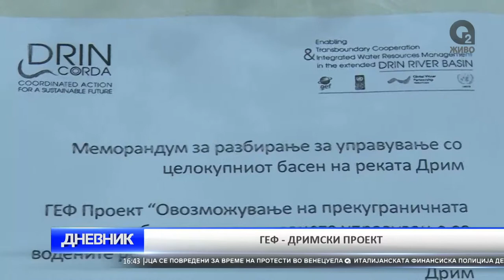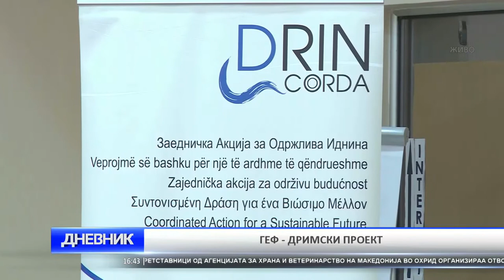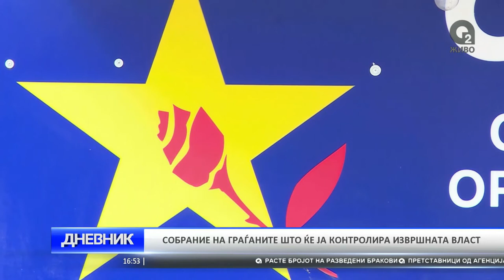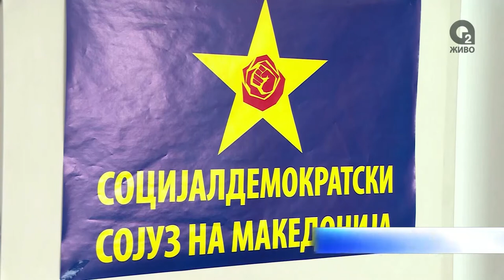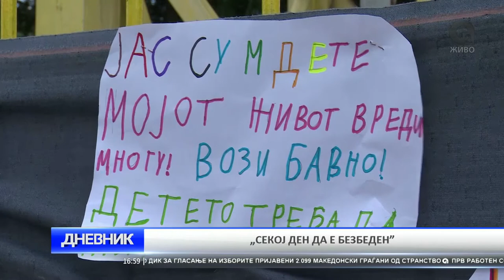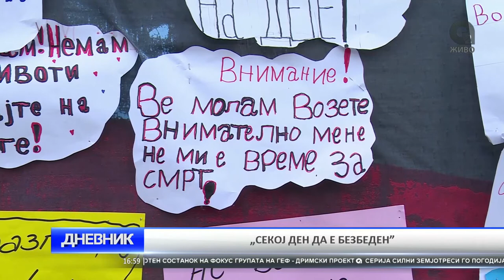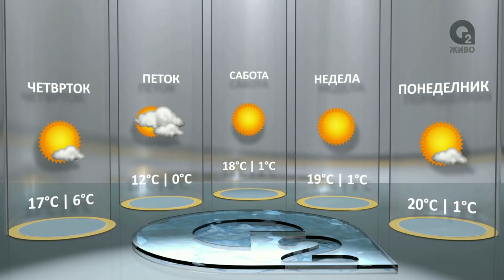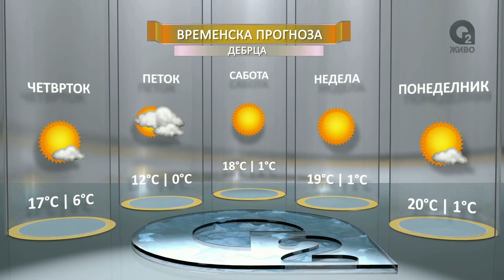O2 DNEVNIK 27 10 2016